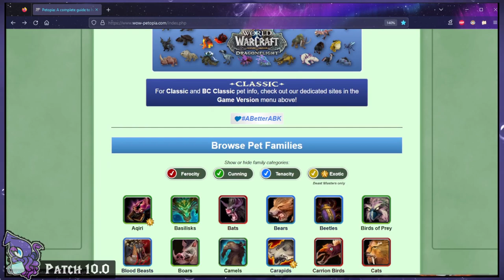Hunters Can Tame MORE Than Ever 🐱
Did you know there are over 5400 tameable hunter pets in game?!